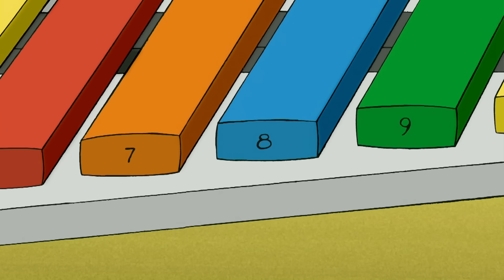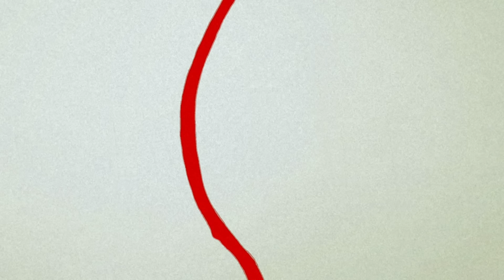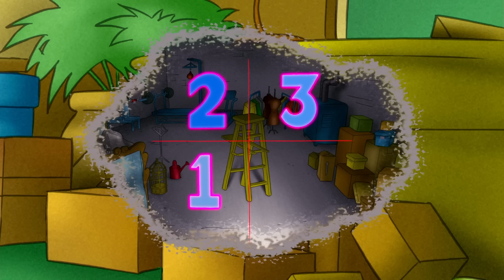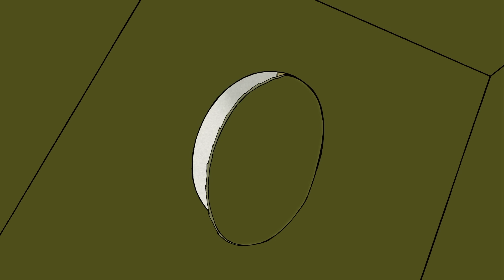Einen Tunnel graben | Coco der Neugierige | Cartoons für Kinder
Coco findet einen Weg, die Ziesel zu retten, indem er einen Tunnel gräbt. Was könnte ihm helfen, seinen Weg zu finden? Ich bin sicher, dass Bill dabei helfen kann!